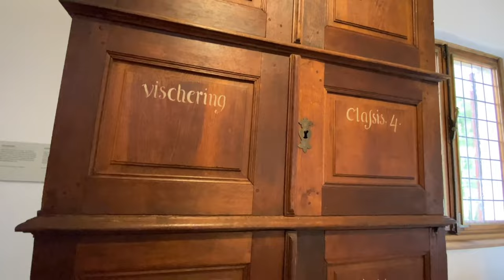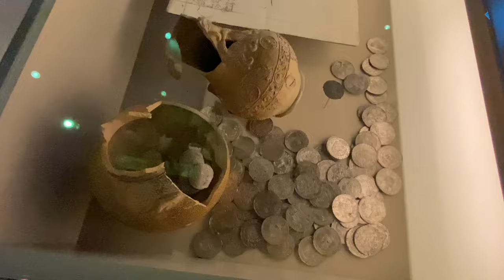Burg Vischering, Lüdinghausen - Münsterland, Germany 4K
greetingsfromGermanyZbyglus Münsterland Am Sonntagnachmittag machten wir einen Ausflug zum Schloss Vischering. Hat es sich gelohnt, urteilt selbst :) Of nice watching the Beautiful Day

Travel video channel and more.. In My videos I want show you top beautiful holiday/vacation destinations for all.
If you like it - keep sharing! Help others see this movie.
If you want not to miss a movie, leave the subscription on the channel!